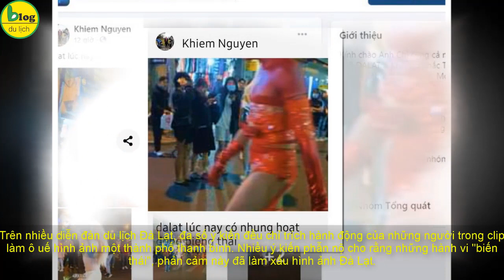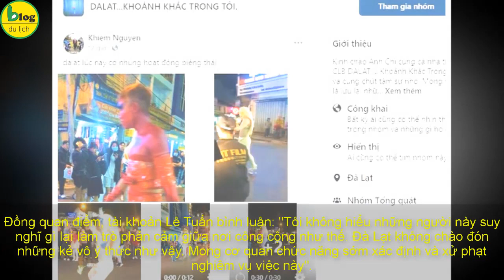Du lịch Đà Lạt ảnh hưởng nghiêm trọng vì du khách chụp ảnh phản cảm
Tối 22/11, đoạn clip ghi lại cảnh 2 thanh niên làm trò phản cảm ở khu Hòa Bình (phường 1, Đà Lạt, Lâm Đồng) được chia sẻ rộng rãi trên mạng xã hội đã khiến nhiều người ngán ngẩm, bức xúc.
Trong clip, một người đàn ông mặc đồ nữ, tạo dáng như đang catwalk. Người còn lại đảm nhận việc quay phim. Xung quanh, nhiều người tụ tập đứng xem hành động này, trong đó có cả trẻ em.
"Công an TP Đà Lạt đã lần ra dấu vết của nhóm người này là 3 thanh niên gồm: Ph.Ng.(22 tuổi, ngụ TP HCM), là người hóa trang trong trang phục màu đỏ; Ng.Ng.V.(30 tuổi, ngụ TP Đà Lạt), là người quay phim và Ng.L.Ng., là người hóa trang trong trang phục màu trắng. Hiện chúng tôi đang củng cố lời khai để có hướng xử lý theo quy định" - đại diện Công an TP Đà Lạt cho biết.
Hiện công an chỉ mới làm việc được với Ng.L.Ng. Tại cơ quan công an, Ng. cho biết khoảng 1 tháng trước đã lên ý định thực hiện việc này và sau đó mời các bạn tham gia múa phụ họa với trang phục Ng. tự làm từ những chai nước, lồng chim và bạt xây dựng...
"Mục đích em làm tiết mục này là mong muốn đưa một loại hình nghệ thuật mới và sự tự do trong sáng tạo đến với TP Đà Lạt. Em chọn biểu diễn ở Khu Hòa Bình là để mọi người có thể biết đến loại hình nghệ thuật này. Dự định khi thực hiện xong, em sẽ đăng lên Facebook cá nhân nhưng khi có sự can thiệp của cơ quan chức năng, em quyết định dừng phát tán những hình ảnh, clip này..." - Ng trình bày với công an.
Chiều 25-11, UBND TP Đà Lạt đã ra quyết định xử phạt 7,5 triệu đồng đối với Ng.L.Ng. vì có hành vi trình diễn gây phản cảm, tạo hình ảnh xấu TP Đà Lạt. Hiện lực lượng chức năng tiếp tục triệu tập 2 người còn lại lấy lời khai, tùy mức độ vi phạm để xử lý.
Trên nhiều diễn đàn du lịch Đà Lạt, đa số ý kiến đều chỉ trích hành động của những người trong clip làm ô uế hình ảnh một thành phố thanh bình. Nhiều ý kiến phẫn nộ cho rằng những hành vi "biến thái", phản cảm này đã làm xấu hình ảnh Đà Lạt.
Được biết, đây không phải là lần đầu tiên du khách gây ra những hình ảnh được cho là phản cảm như thế khi đến TP. Đà Lạt nói riêng và tỉnh Lâm Đồng nói chung. Chính vì vậy, cơ quan chức năng cần có biện pháp xử lý mạnh tay hơn để không tái diễn những hình ảnh phản cảm như thế này.
Liên quan đến thông tin 2 du khách nam giới làm trò phản cảm ở TP Đà Lạt, tỉnh Lâm Đồng, ngày 24/11, trên báo Đất Việt, đại diện lãnh đạo Sở VH-TT-DL Lâm Đồng cho biết, Sở đã nắm được thông tin. Tuy nhiên, do việc này liên quan đến vấn đề an ninh trật tự nên lực lượng chức năng đang xử lý.
Nói về việc này, theo thông tin trên báo Thanh Niên, một lãnh đạo Công an phường 1, TP Đà Lạt cho biết, vào khoảng hơn 20h ngày 22/11, các cán bộ công an trực phố đi bộ phát hiện có tụ tập đông người và có chụp ảnh, quay phim.
"Thấy vậy, anh em tưởng có chương trình, sự kiện gì và đi đến hỏi thì họ không mang giấy tờ gì cả nên yêu cầu ngưng ngay, không được hoạt động như vậy nữa. Nhóm du khách kia bỏ đi. Hiện đơn vị cũng đang phối hợp với cơ quan chức năng để xác minh lai lịch những người này để xử lý theo quy định", lãnh đạo Công an phường 1 thông tin.
Cũng liên quan đến vấn đề này, trên Zingnews dẫn lời ông Lê Anh Kiệt, Trưởng phòng Văn hóa - Thông tin Đà Lạt, cho biết đã làm việc cùng chủ tịch và công an phường 1 về vụ việc này. Đại diện Phòng Văn hóa - Thông tin khẳng định công an phường 1 sẽ kiểm tra chặt chẽ hơn để không xảy ra những sự việc tương tự.
Trên nhiều diễn đàn du lịch Đà Lạt, nhiều tài khoản mạng tỏ ra bức xúc sau khi xem video. Đa số ý kiến đều chỉ trích hành động của những người trong clip làm ô uế hình ảnh một thành phố thanh bình.
"Ngày xưa, trong mắt mình, Đà Lạt giống như chốn yên tĩnh để nghỉ ngơi mỗi dịp cuối tuần. Tuy nhiên, khách càng đông lại phát sinh thêm nhiều chuyện. Đừng phá hoại Đà Lạt xinh đẹp của mình nữa", Thiên Minh bức xúc.
Đồng quan điểm, tài khoản Lê Tuấn bình luận: "Tôi không hiểu những người này suy nghĩ gì lại làm trò phản cảm giữa nơi công cộng như thế. Đà Lạt không chào đón những kẻ vô ý thức như vậy. Mong cơ quan chức năng sớm xác định và xử phạt nghiêm vụ việc này".
Trong một, hai năm trở lại đây, những vụ việc phản cảm tương tự đã diễn ra ở nhiều điểm du lịch trên khắp Việt Nam. Giữa tháng 9/2019, một nữ du khách đã quay video bán khỏa thân trên sân thượng của quán cà phê ở Hội An (Quảng Nam). Tháng 10/2019, một nhóm du khách cũng khỏa thân chụp ảnh trên đèo Mã Pì Lèng (Hà Giang)...